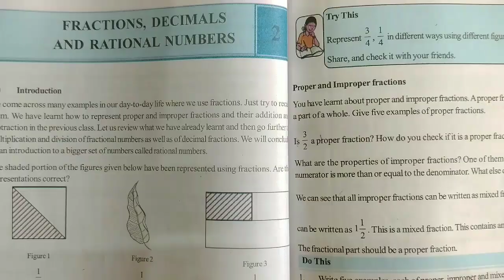7th class maths in telugu||chapter-2 fractions,decimals and rational numbers||Exercise-4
7th class maths in telugu||chapter-2 fractions,decimals and rational numbers||Exercise-4